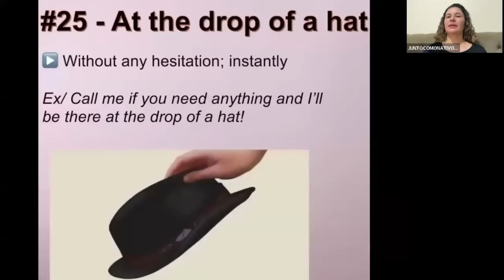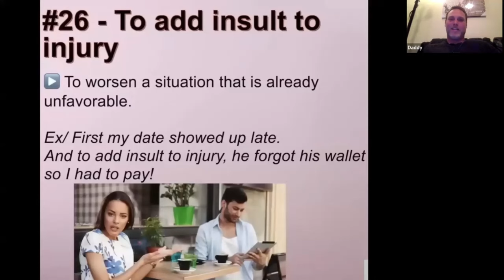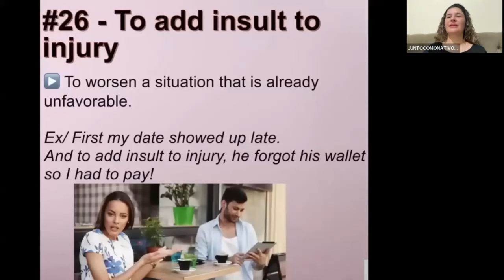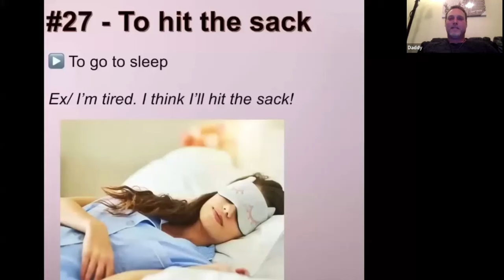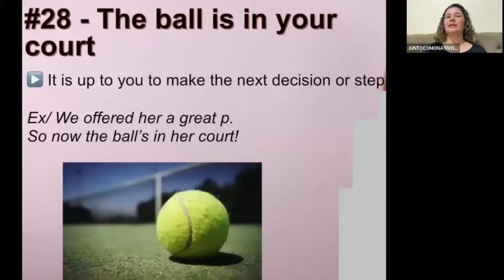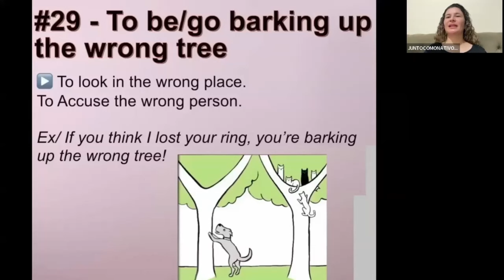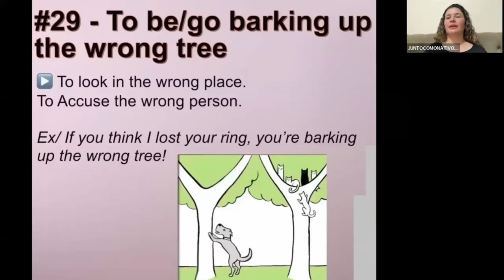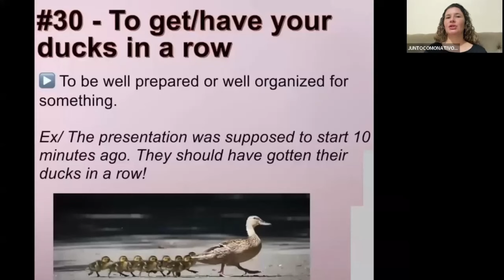COMO USAR A EXPRESSÃO “TO HIT THE SACK?”